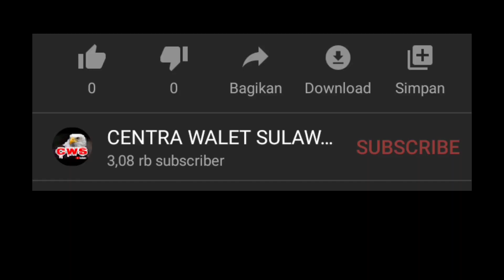RBW Sederhana, Yukk Kita Hitung Sarang Walet RBW Cahaya Nur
ASLI BURUNG WALET TERSEDOT ‼️ Yukk Kita Hitung Sarang Walet RBW Cahaya Nur

Data Real Rumah Burung Walet Cahaya Nur
- On Perdana 15 September 2020
- Panen Keseluruhan 5 Kiloan Selama 3 Tahun Usianya
- Ukuran 8x4 Berlantai 3
- Full Konstruksi (Terima Kunci)
- Paket 25 Centra Walet
- Full Upgrade Diamond Service Pada Hari
Ahad 08/11/2020 Pukul 17.00 PM
Hitung sarang untuk Panen Desember 2020 mendatang Insya Allah

Untuk Layanan CWS Via Chat
Khusus Sulawesi Selatan
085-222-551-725 simak videonya secara menyeluruh dan Kami Sarankan Agar Iklan dan Videonya Jangan Dilewatkan karena beberapa detik dan menit itulah adalah bentuk dukungan nyata ANDA Kepada Channel Ini Agar Bisa Berkembang Dan Tentunya Jangan Lupa Like - Komentar - Share - Subscribe. Terima Kasih Telah Berkunjung Di Channel Yang Membahas Tentang